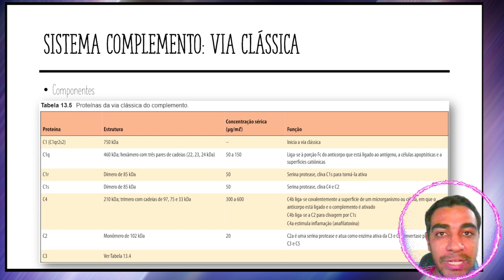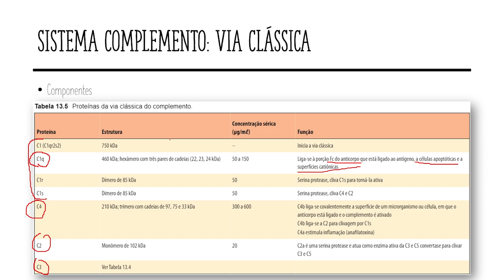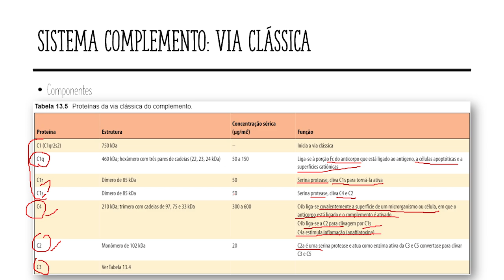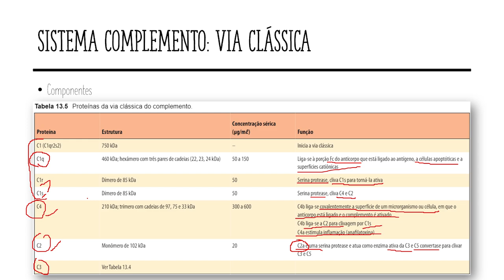Aula Imunologia | Componentes do Sistema Imune | 7/60 | Sistema Complemento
Bem-vindo ao sétimo episódio da nossa série sobre os componentes do sistema imune!

Neste vídeo, exploramos as moléculas que compõem a via clássica de ativação do complemento e seu papel crucial na cascata de reações que leva à formação das convertases C3 e C5. Entenda como essas convertases são essenciais para a opsonização, lise de patógenos e amplificação da resposta inflamatória. Descubra os mecanismos detalhados dessa via e a importância das interações moleculares para uma resposta imunológica eficaz.